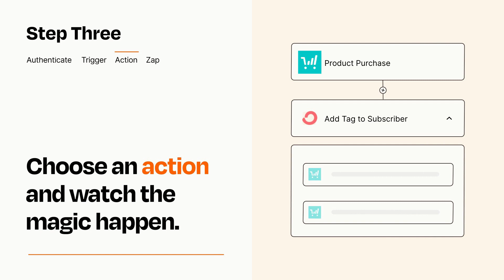How to connect ThriveCart to ConvertKit - Easy Integration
So you want to connect ThriveCart to ConvertKit? You can do it with Zapier!